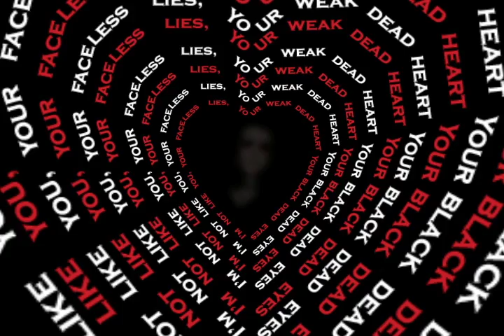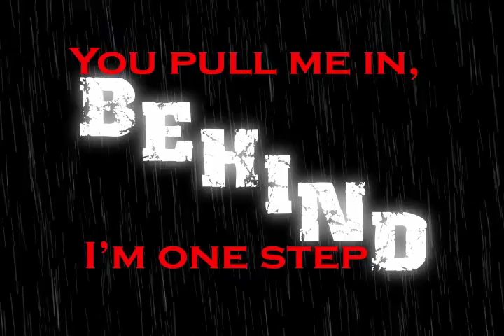Crawl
This is a video I did for my broadcast graphics class. It is not finished but this is what I have so far!